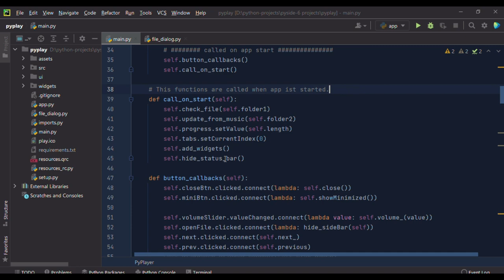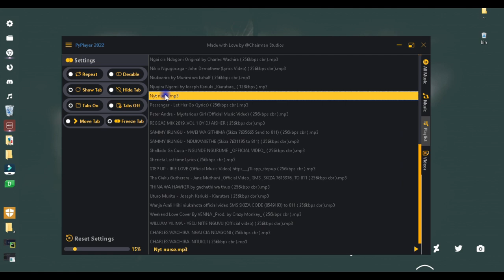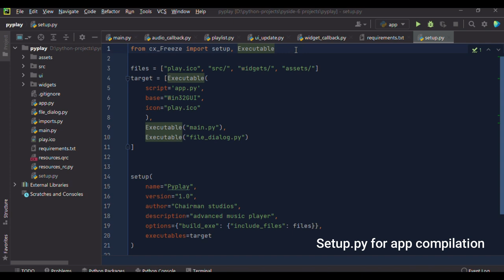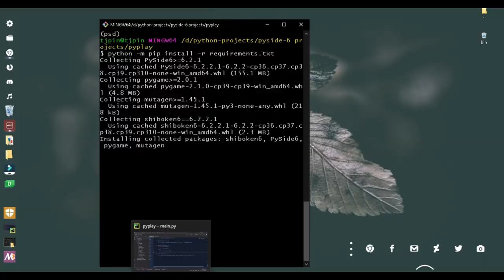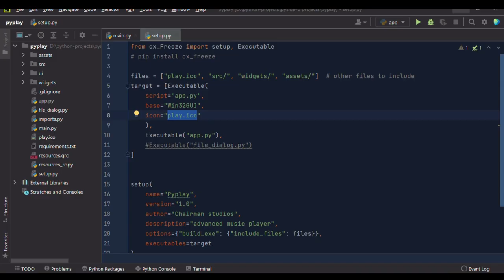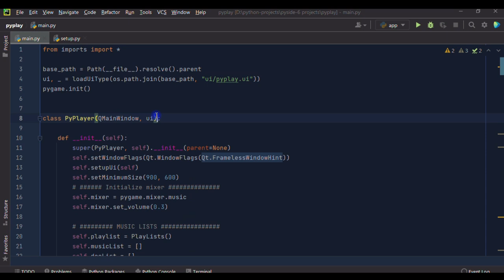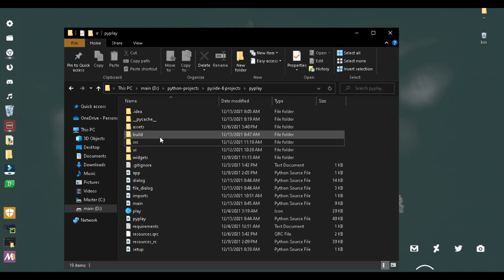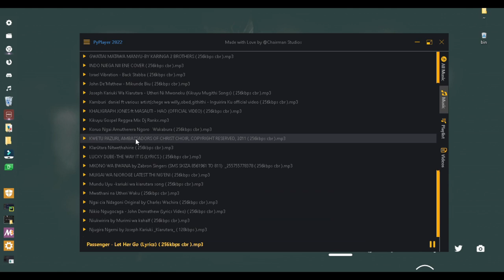Music Player with Python ✳️ PySide6 | PyQt6 - advanced - showcase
This is the most comprehensive though not complete python GUI  music player on YouTube.
This video is to show how how endless possibilities you have with PySide6 | PyQt6.

Your subscription will help me spend more time and create step by step tutorials in future.
Thank you and happy leaning.